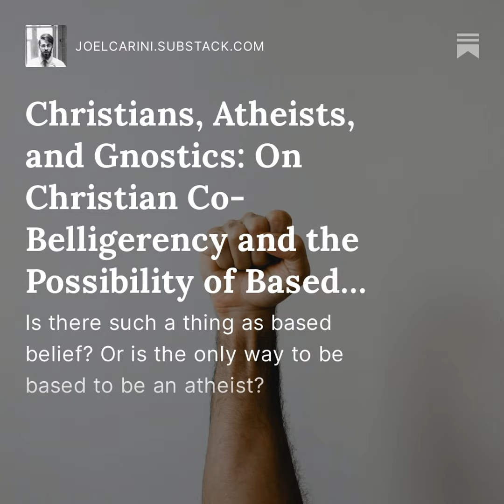Christians, Atheists, and Gnostics: Christian Co-Belligerency and the Possibility of Based Belief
This is a public episode. If you'd like to discuss this with other subscribers or get access to bonus episodes,